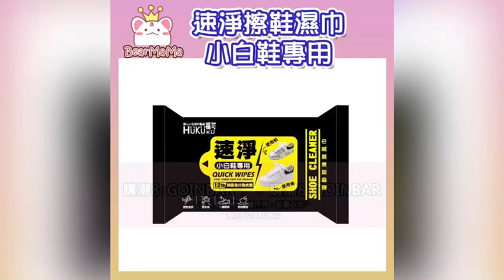【購潮8-開箱】福可速淨擦鞋濕巾(小白鞋專用) goinbar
🙂抽取式設計，使用便利
🙂清潔去汙免水洗

※有色鞋款請於小面積清潔確認不掉色，再大範圍清潔※

訂購👉️
蝦皮 🔍️goinbar
奇摩 🔍️購潮8